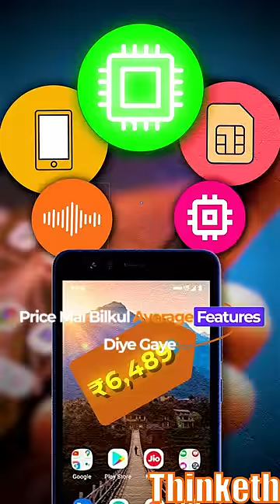JIO NEXT FAILED?